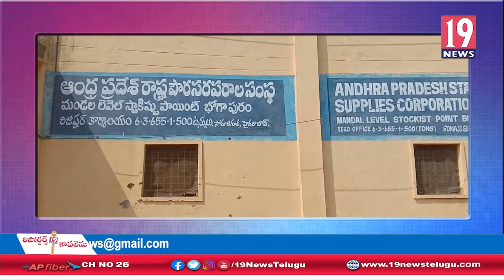రేషన్ డోర్ డెలివరీ స్కీమ్ పై అసహనాన్ని వ్యక్తం చేస్తున్న భోగాపురంగ్రామం వాసులు-విజయనగరం జిల్లా